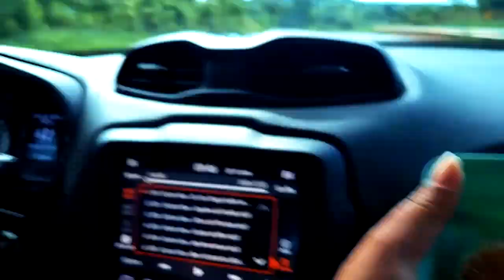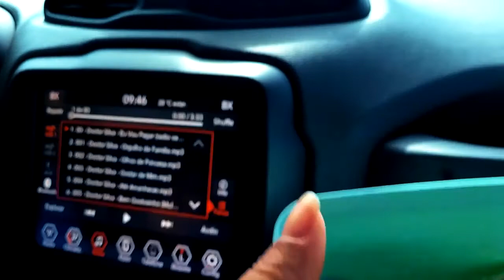PASSANDO PERRENGUE NA ESTRADA COM DUAS CRIANÇAS TINHA ATÉ BOI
SEJA leve!

DIVERSÃO, RESPEITO, E GARGALHADA GARANTIDA VOCÊS ENCONTRAM AQUI!

CAIXA POSTAL:
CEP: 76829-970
N: 4510
NOME: kesia venancio dos santos